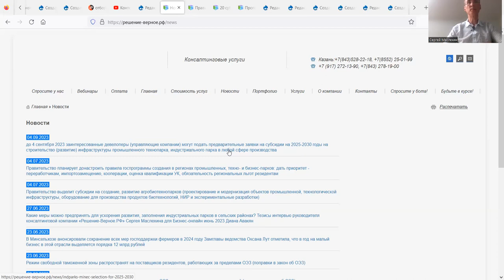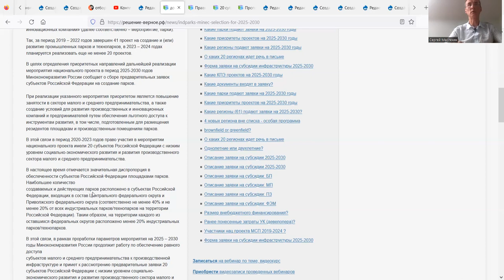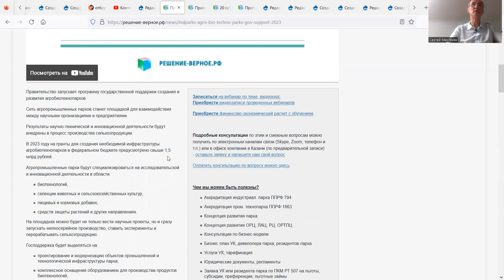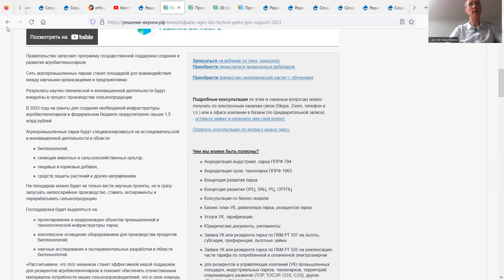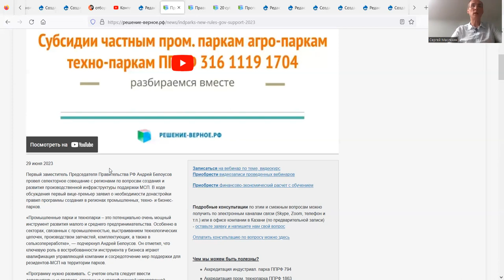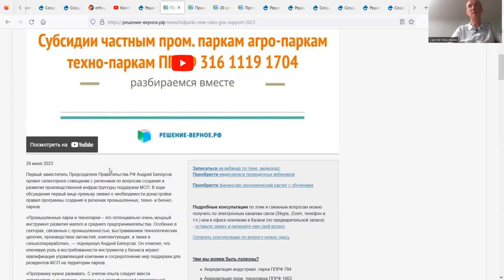Субсидии 2023 парков, технопарков: заявки на субсидии 2025-2030, агро-био-технопарки, новые правила